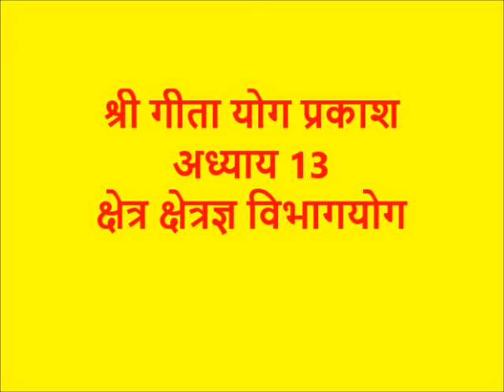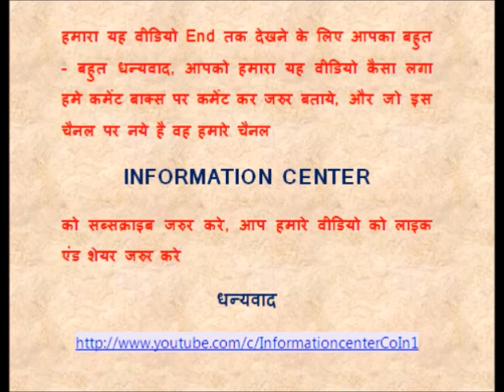श्री गीता योग प्रकाश - अध्याय 13- क्षेत्रक योग (हिन्दी पदानुवाद)